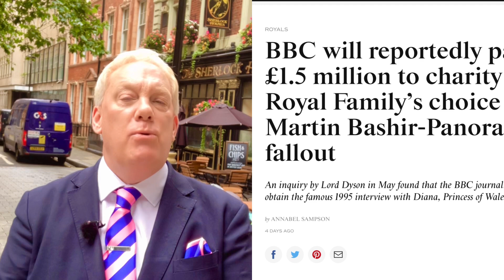WOKE BBC HAPPY TO DISH OUT YOUR MONEY